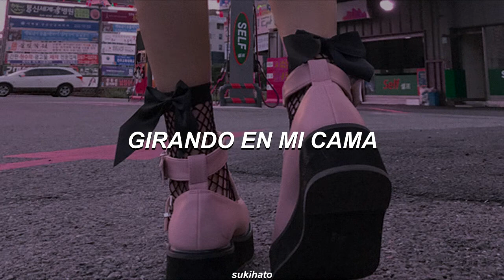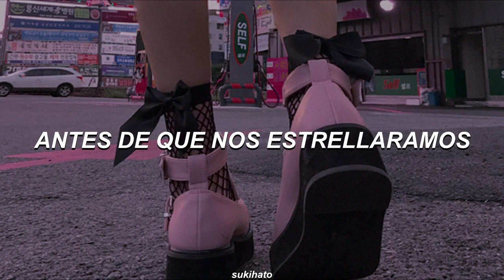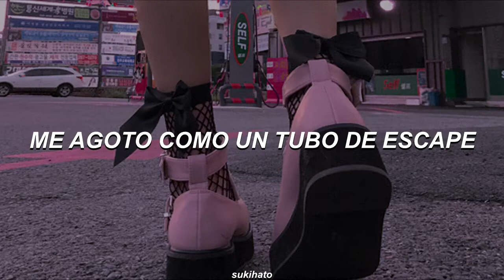Froy – Sideswipe [Sub español]